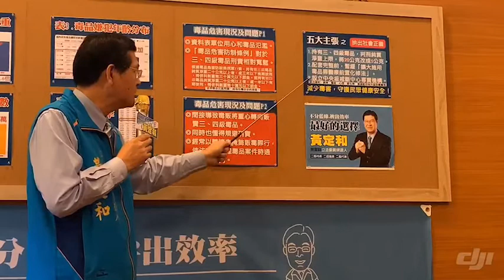立委參選人黃定和